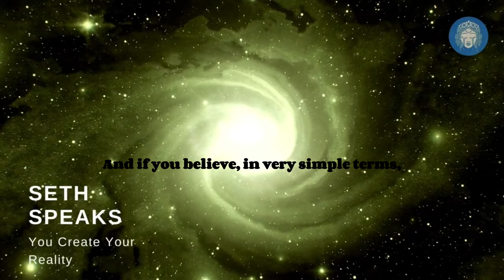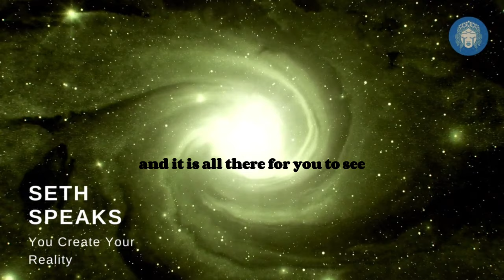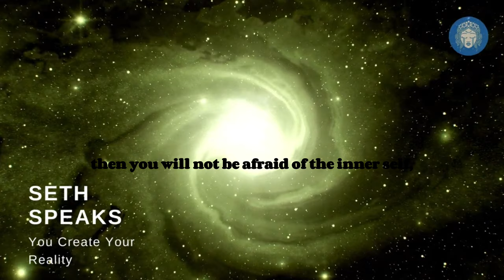Seth Speaks (Jane Roberts): Your Beliefs Shape Reality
Experience the timeless wisdom of Seth, as channeled by Jane Roberts in this original recording from the 1970s. Titled "Your Beliefs Shape Reality," this video is a true gem for anyone seeking to deepen their understanding of the connection between thoughts and reality.
In this stunning video, Jane Roberts, the renowned author and channeler, brings through the teachings of Seth, an enlightened being who speaks on the power of beliefs and how they shape our perception of the world. This powerful and enlightening session offers valuable insights and exercises to help you harness the power of your thoughts to manifest your desired reality.
Don't miss this unique opportunity to watch an original recording of Jane Roberts channeling Seth and learn from the wisdom of one of the most transformative spiritual teachers of the 20th century.